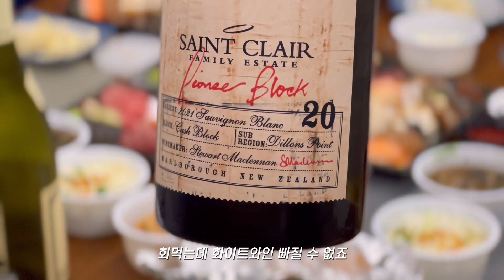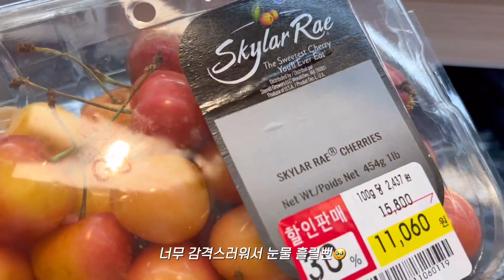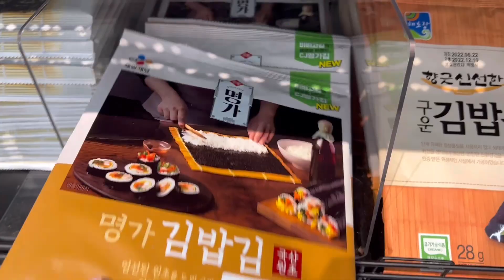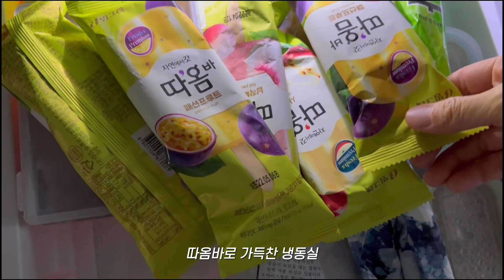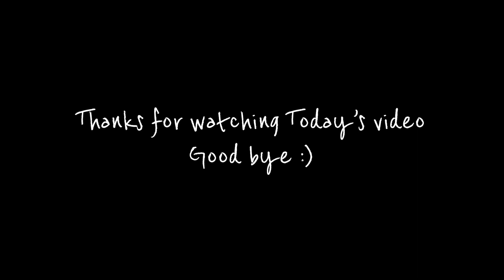sub)프리랜서 브이로그 | 여름에 화이트와인과 맥주 빠질 수 없지 | 우영우가 쏘아올린 김밥 | 참치쌈장 만들기 | 프렌치토스트 | 그릭복숭아 | 돼지런하게 먹고 걷는 일상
또 한주가 흘러가고있네요
갑작스러운 폭우로 다들 피해는없으셨는지 모르겠네요😭
이번 영상을 편집하다보니 왜 살이 찌고있는지 알 것 같네요🙃 허허
요즘 걷기 운동하고 마시는 커피가 최고 맛있네요!!! 작심삼일 결심하며 걷고있는데 하다보면 꾸준히 계속 할 수 있겠죠..?
남은 한주도 즐겁게 보내시길 바래요🤗 오늘도 영상보러 와주셔서 감사합니다😌🫶🏻

상단에 : 누르시고 1080p로 설정하시면 고화질로 감상하실 수 있습니다☺️

Edit | Vllo